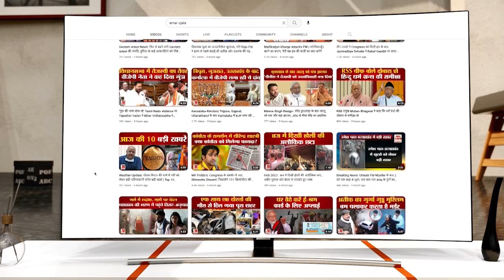वॉर्ड में भर्ती मरीजों के फोन चुराकर चला गया चोर, सीसीटीवी में कैद हो गई आराम से की गई चोरी